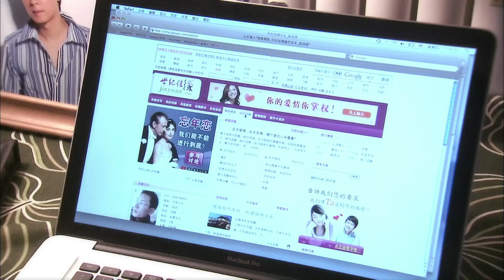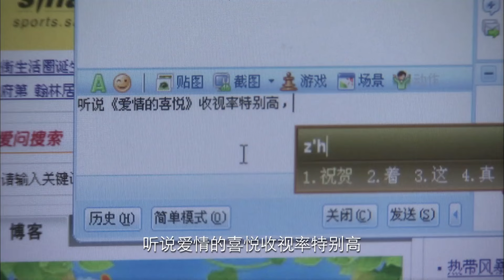【2024最新电视剧】改三为正 11｜胡歌抛弃怀孕的蒋欣与幼女只为和妻子的闺蜜在一起 正是这一决定让他断子绝孙 付出了惨痛代价